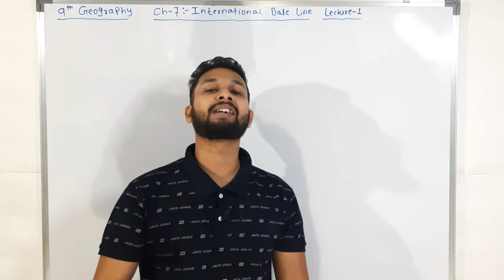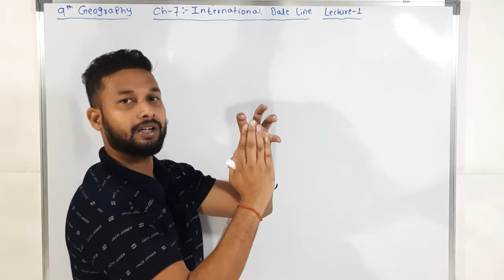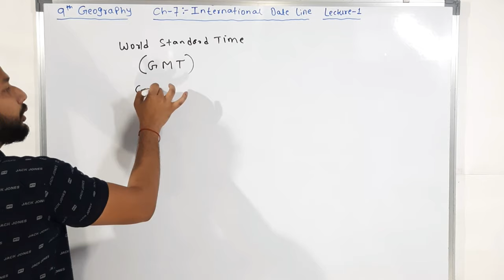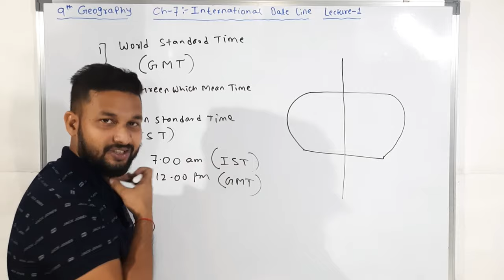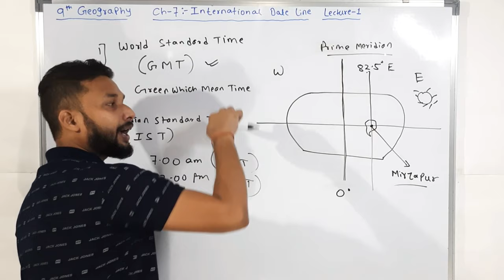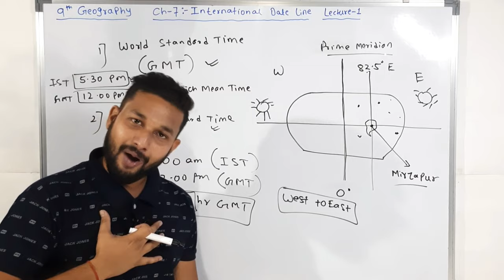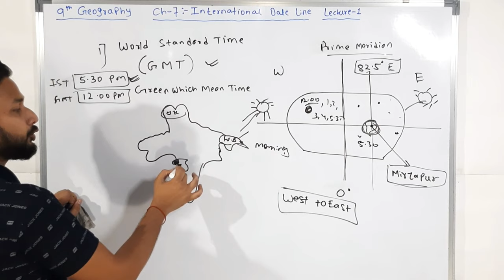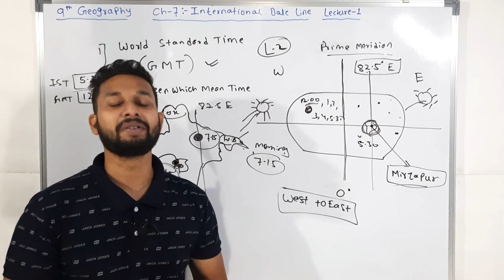9th Geography | Chapter 7 | International Date Line | Lecture 1 | Maharashtra Board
Hi Everyone.
In this video You will get the lecture videos of 9th Geography chapter 7 International Date Line lecture 1 by Rahul sir Maharashtra board.